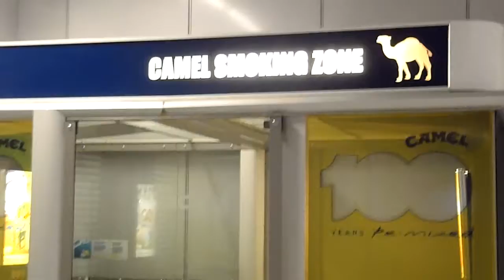Smoking Room at Frankfurt's Airport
not too many airports allow smoking anymore, let alone a smoking room where you wait for your luggage.